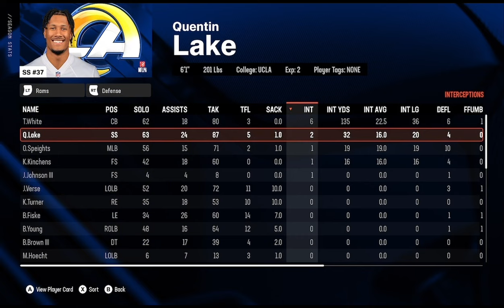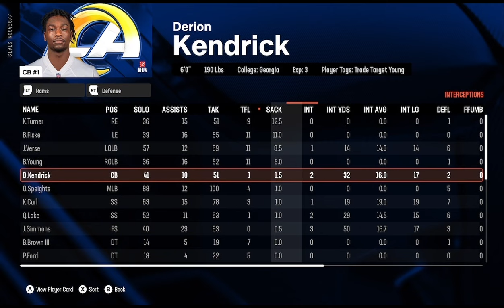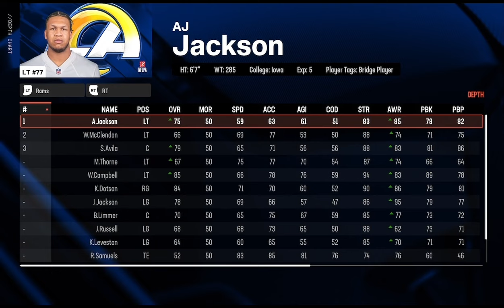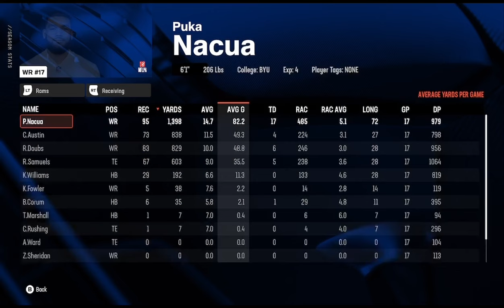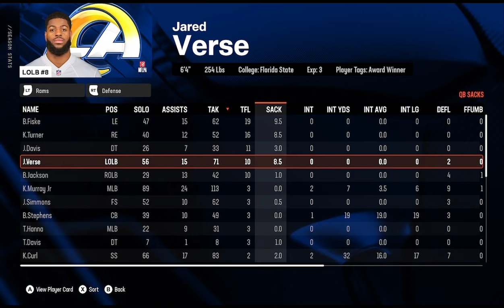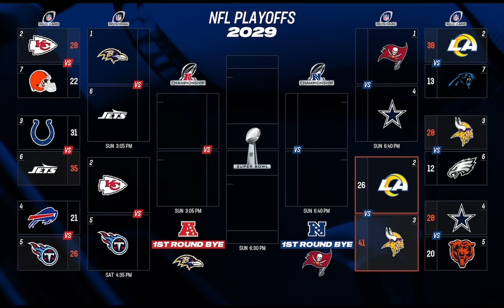Los Angeles Rams Rebuild On Madden 25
Rebuilding the 2022 Super Bowl Champion. Even though the Los Angeles Rams won a super recently there team still need some help and Legends like Cooper Kupp and Matt Stafford are closer to retirement .Can Puka Nacua and Jared Verse lead to a new age rams to become a power house team in the future?